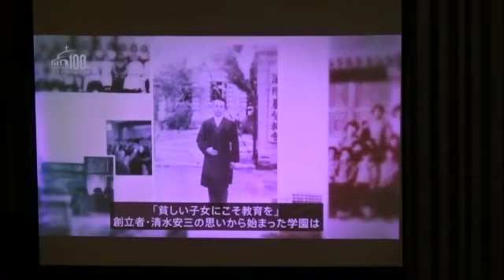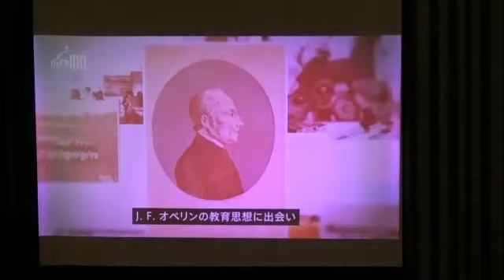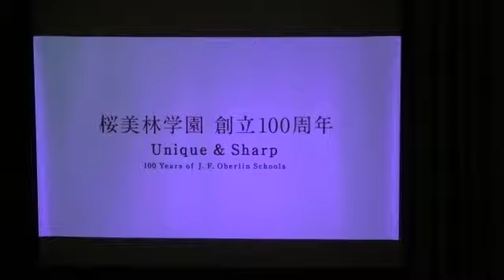桜美林学園 創立100周年記念礼拝（Zoom版）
2021年5月29日（土）、北京に崇貞学園を創立してから100年を迎えた桜美林学園は、創立100周年記念礼拝を行いました。この動画は、テレビ会議システム（Zoom）で配信した礼拝の模様です。